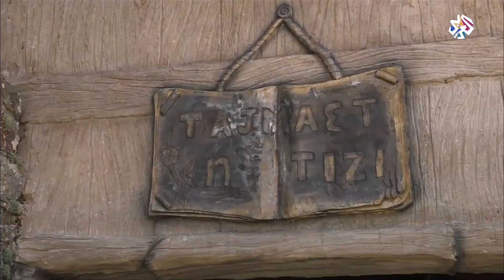تيفيلكوت .. قرية جزائرية عصية على فيروس كورونا .. اكتشفوا السبب│صباح النور